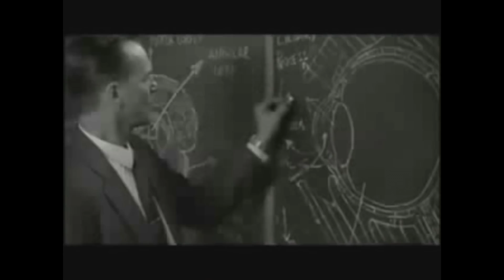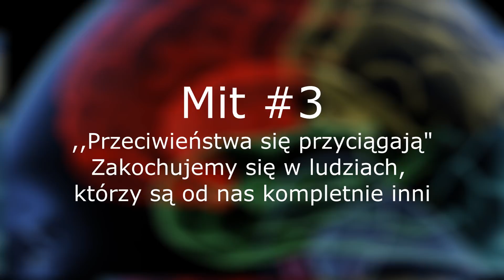5 mitów psychologicznych, w które wierzysz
Chcesz więcej filmów? Wesprzyj mnie darowizną

Gratulacje, jesteś (według opinii wielu osób) na najlepszym kanale na YouTube! Znajdziesz tu prawdopodobnie wszystko czego szukasz.

- Bądź na bieżąco z moimi działaniami zapisując się na listę mailingową na stronie
- Jeśli podoba Ci się to co robię polub mnie na facebooku
- Dając ,,łapkę w górę" przyczyniasz się do tego, że film będzie wyżej w magicznych algorytmach YouTube
- Jeśli chcesz wiedzieć co się dzieje w tzw. międzyczasie możesz obserwować mnie na instagramie
a także na snapchacie: michalsikorski

Literatura, którą się inspirowałem:
50 wielkich mitów psychologii popularnej, Scott O. Lilienfeld, Steven Jay Lynn, John Ruscio, Barry L. Beyerstein
Zakazana psychologia, Tomasz Witkowski
Sens i nonsens w psychologii, Hans Eysenck
Potyczki z Freudem. Mity, pułapki i pokusy psychoterapii, Tomasz Stawiszyński

Wykorzystane filmy:
Deniro tells Billy Crystal _Freud's sick!
Experimento de Vicary (1957)
Johnny Bravo - Niezawodne sposoby na podryw
Luciano Pavarotti & Celine Dion - I Hate You Then I Love You
Lucy TRAILER 1 (2014) - Luc Besson, Scarlett Johansson Movie HD
Peja kurwa, nie sądzę
Reacting to Polish Hip Hop and Rap (Taco Hemingway, Quebonafide & More)
Zaginione plemię

Muzyka:
Celine Dion With Luciano Pavarotti - I Hate You Then I Love You
Sound System - With A Spirit
RECONDITE - LEVO - IFFY